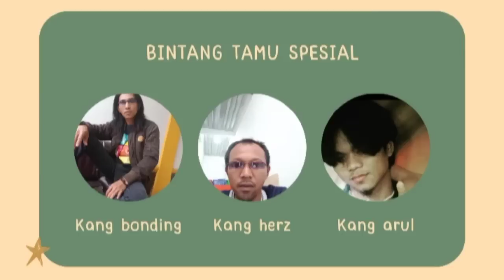Luntang lantung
pertemuan dengan salah satu kerabat secara kebetulan dan moment ini adalah yang terbaik untuk  menjadi sebuah opinin tentang perceraian yang ada di daerah kabupaten bekasi. namun obrolan menjadi sangat jenaka.